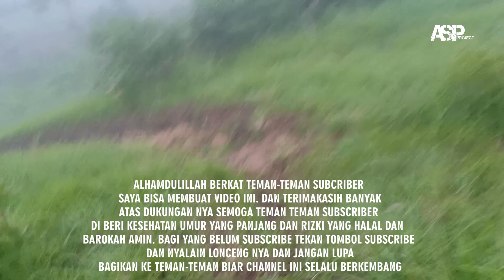WISATA PONOROGO VIRAL GUNUNG GAJAH || Desa Gajah Kecamatan Sambit Kab.Ponorogo 2020.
mulai awal tahun 2020 kini gunung gajah mulai ramai pengunjung nya lagi di hari biasa maupun hari minggu. saya pernah berkunjung pada th 2017 tapi tak seramai tahun ini. trek dan jalur alhamdulillah juga sudah di renovasi meskipun belum sepenuhnya .
beberapa kali banyak foto dan vidio yang viral di instagram dan facebook ,dan kali ini saya dan rekan saya mengunjungi wisata tersebut memang benar suasana yang sangat sejuk dan di sajikan pemandangan kota ponorogo dari atas sini membuat kita serasa di atas awan.
banyak yang menantikan gumpalan awan yang menyelimuti kota ponorogo di pagi hari dan banyak pengunjung wisatawan yang mencari sopt foto itu.
ketingian gunung gajah yaitu 1200 mdpl. tapi jangan bingung kalo di sana bila teman teman mau bab dll warga sudah menyediakan kamar mandi umum cuma 2000 saja buat uang kebersian .

Lokasi gunung gajah yaitu di Desa Gajah Kec.sambit Kab ponorogo. bagi pengunjung yang bingung jalur atau jalan menuju arah gunung gajah saya saran kan chek lokasi ketik saja gunung gajah kec sambit anda sudah di arahkan ke lokasi tsb.

Alhamdulillah tidak lupa juga rasa sukur saya bisa membuat vidio kali ini ,berkat teman teman subscriber terimakasih sudah memberi masukan dan saran hingga saya bisa selalu berbagi pengalaman.

 saran dan masukan atau riques konten bisa komen / dm ke instagram saya @rijal_s.pramana.

@ASP Project